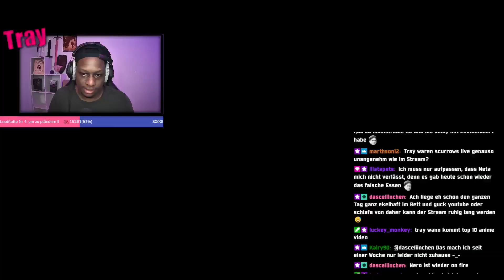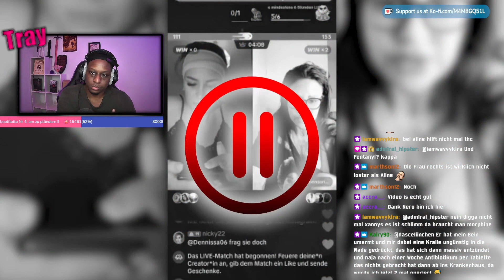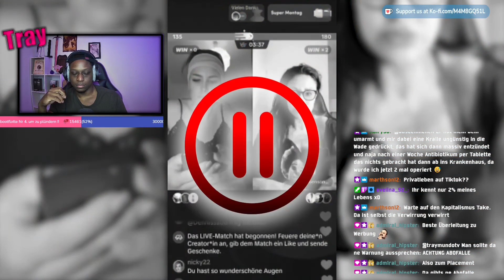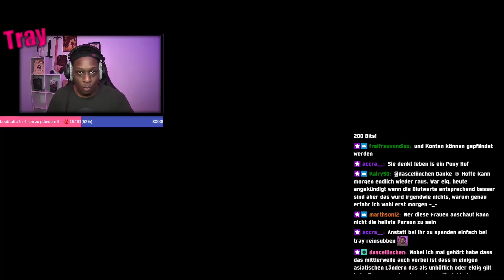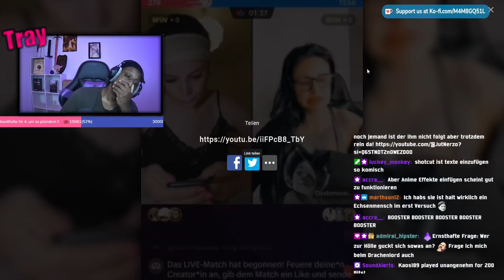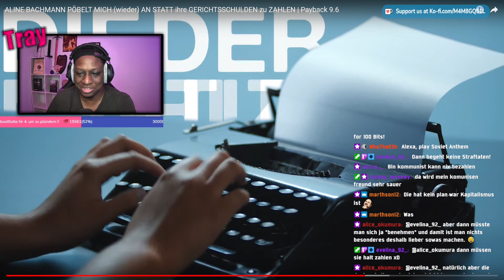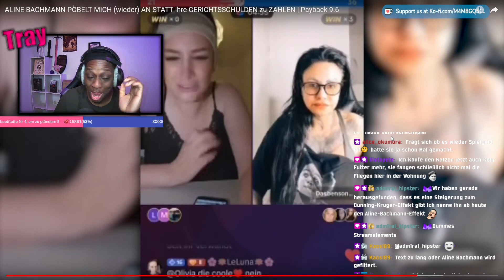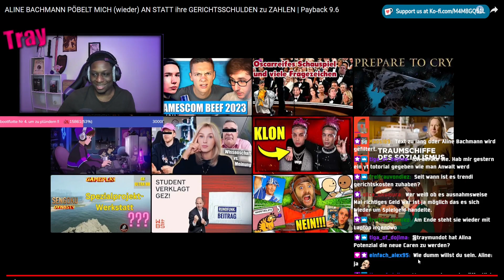Aline Bachmann nimmt sich wieder selber HOBS Paypack 9.6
Sozialmedia:

traymundo92

traymundotv